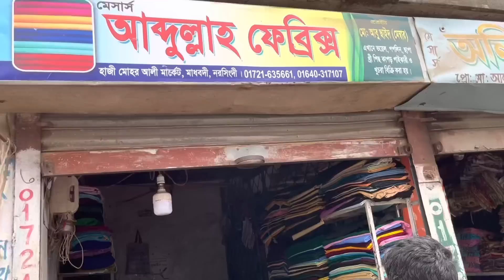গুলআহমেদ থ্রিপিসের ধামাকা কালেকশন কিনুন পাইকারি বাজার থেকে পাইকারি দামে | three piece in wholesale